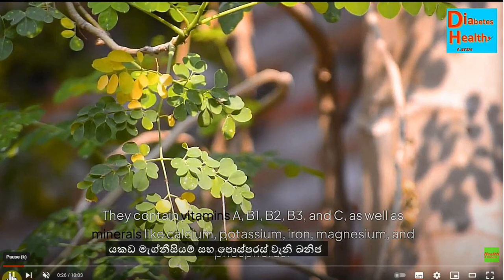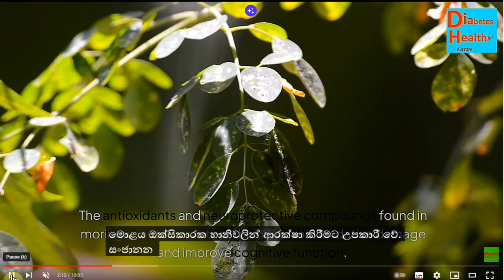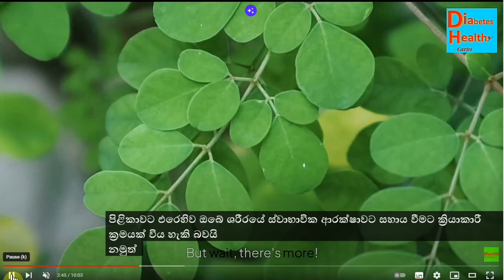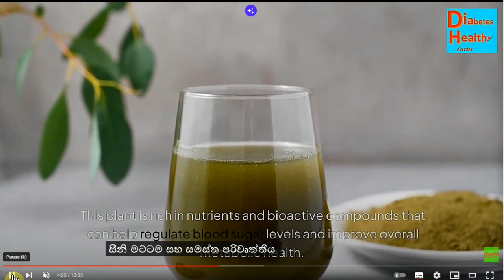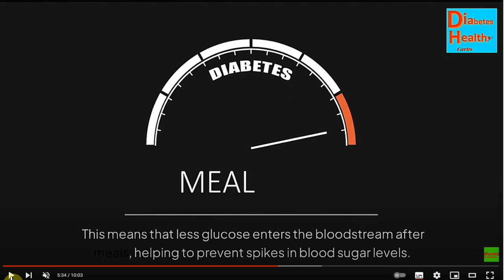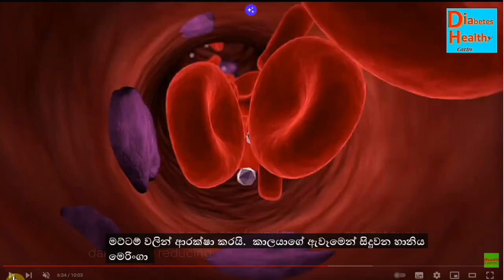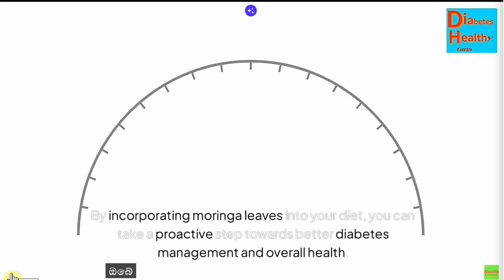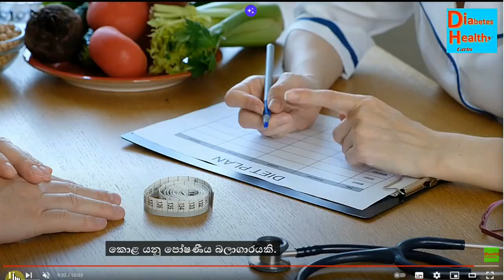Moringa මේවා හෘද සෞඛ්‍යය, රුධිරයේ සීනි මට්ටම සහ මොළයේ සෞඛ්‍යය ප්‍රවර්ධනය කරයි. Murunga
හෘද රෝග, පිළිකා සහ ආතරයිටිස්. මුරුංගා වල ඇති isothiocyanates, quercetin සහ chlorogenic acid වැනි ප්‍රති-ගිනි අවුලුවන සංයෝග ශරීරයේ ප්‍රදාහය  අඩු කිරීමට උපකාරී වේ. මෙයින් අදහස් කරන්නේ ඔබේ ආහාර වේලට මුරුංගා කොළ ඇතුළත් කර ගැනීමෙන් මෙම තත්වයන් කළමනාකරණය කිරීමට හෝ වළක්වා ගැනීමට හැකි විය හැකි බවයි.
මුරුංගා කොළ හෘද සෞඛ්‍යයට ද විශ්මයජනක ප්‍රතිලාභ ඇත. සෞඛ්‍ය සම්පන්න හදවතක් පවත්වා ගැනීම සඳහා ඉතා වැදගත් වන කොලෙස්ටරෝල් මට්ටම අඩු කරන බව ඔවුන් පෙන්වා දී ඇත. අධික කොලෙස්ටරෝල් විශාල අවදානමක්

😀😃😄😁😆😅😂🤣heart disease, cancer, and arthritis. The anti-inflammatory compounds in moringa, such as isothiocyanates, quercetin, and chlorogenic acid, can help reduce inflammation in the body. This means that incorporating moringa leaves into your diet could potentially help manage or prevent these conditions.
මෙය කොලෙස්ටරෝල්  රුධිර පීඩනය සහ දියවැඩියාව සඳහා පුදුමාකාර බෙහෙතකි
මෙය ඔබේ කොලෙස්ටරෝල්, හෘද සෞඛ්‍යය, රුධිර පීඩනය සහ සීනි මට්ටම පාලනය කරයි.

Moringa leaves also have impressive benefits for heart health. They have been shown to lower cholesterol levels, which is crucial for maintaining a healthy heart. High cholesterol is a major risk factor for heart disease, so keeping it in check is essential. Additionally, moringa leaves can help regulate blood pressure. High blood pressure is another significant risk factor for heart disease, and the compounds in moringa can help relax blood vessels and improve blood flow.

Blood Pressure: Learn how to monitor your blood pressure, identify risk factors for hypertension, and make lifestyle changes for better control.
Stroke: Explore the signs and symptoms of stroke, prevention methods, and the importance of seeking immediate medical attention.
Heart Health: Discover how to keep your heart healthy through diet, exercise, and managing stress.
Metabolic Syndrome: Understand the components of metabolic syndrome and how to reduce your risk.
We'll also be dispelling myths, answering frequently asked questions, and providing valuable resources to help you on your journey to a healthier you.